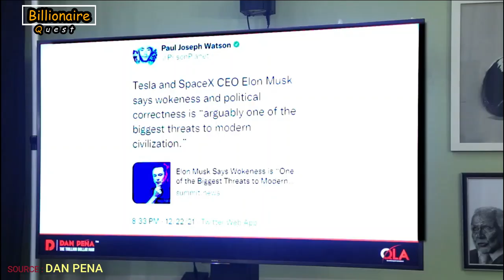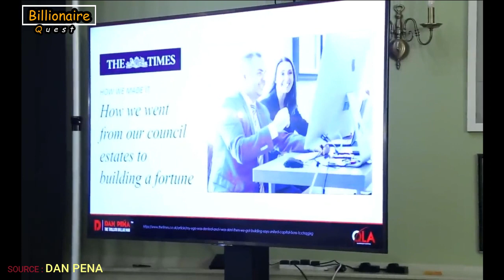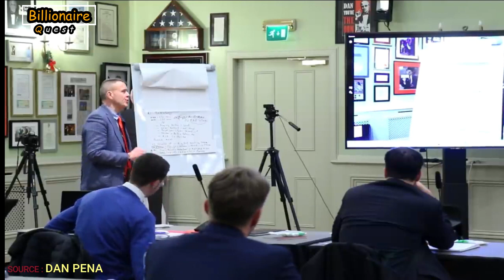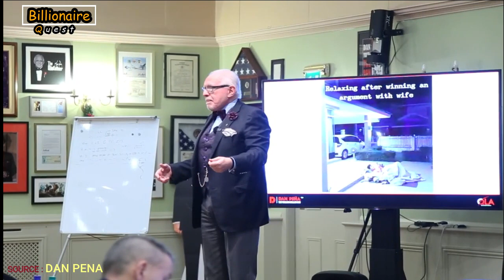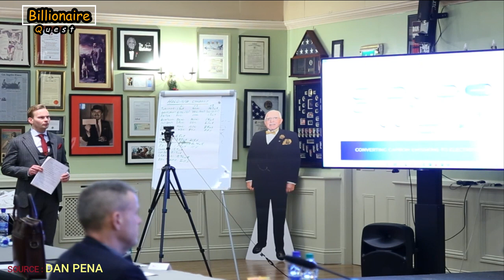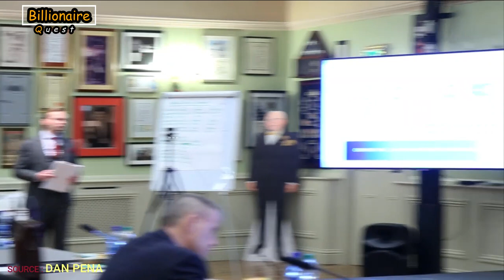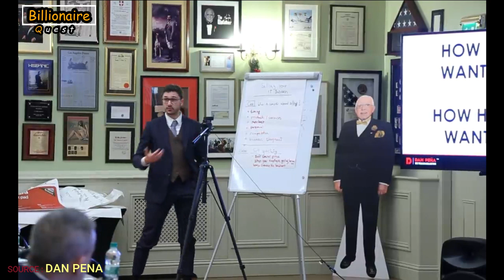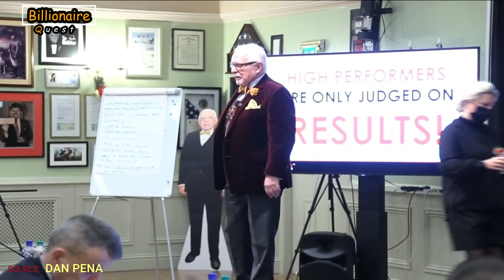DAN PENA LAST SEMINAR 2021 [FULL 5 HOURS NON STOP] I Dan Peña QLA Hard Core Castle Seminar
The Brilliant Explanation by Dan Pena on Cash Flow and how much should be the debt service.

Also Watch the 10 rules of success by Dan Pena in interaction with QLA follower Markus Bauer

Watch Don''t Be Desperate For The Deal by Dan Pena how, when and how much  we should me making minimum on any deal.

Watch the five key Five Key Points of Arrival Night By Dan Peña QLA Castle Seminar | November 2021

Content Source : Dan Pena website

Dan Pena has made all his excellent seminars and materials free to all on his All material is exceptional & can be useful to anyone with no cost, no edification, no knowledge or business knowledge to start from scratch to create wealth in millions or even billions of dollars.

I will happy to solve the issue or even remove the videos as per the request.